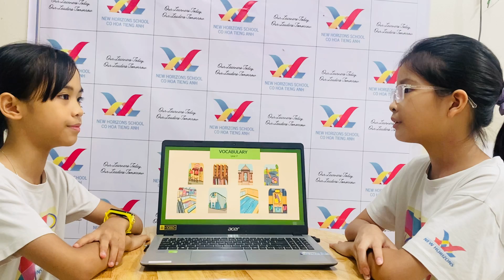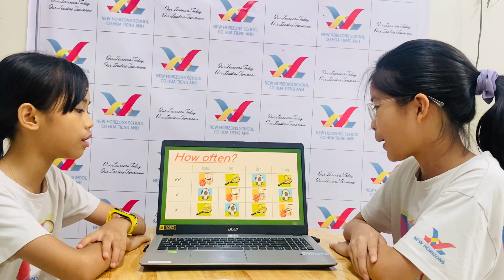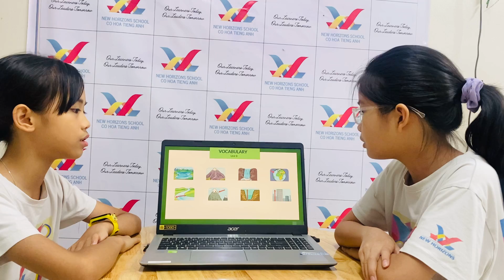August 22, 2023, Eagle 3- FF3 Unit 7-9 Speaking Test | Anna & Stella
New Horizons School Cô Hòa tiếng Anh - New Horizons Trung Tâm Anh Ngữ Quốc Tế Thai Nguyen City, Vietnam Our Learners Today, Our Leaders Tomorrow
Một số thông tin về New Horizons:
✅ Và còn nhiều những điều thú vị về New Horizons để các em nhỏ tới trải nghiệm và khám phá!!! Hiện New Horizons có 3 cơ sở: Cơ sở 1: New Horizons Bắc Sơn, đây cũng là cơ sở chính, cơ sở điều hành. Cơ sở 2: New Horizons Nguyễn Viết Xuân, nằm cạnh trường tiểu học Nguyễn Viết Xuân Cơ sở 3: New Horizons Quyết Thắng, đối diện ký túc xá ĐH CNTT. Đây là cơ sở cơ sở đầu tiên của New Horizons.